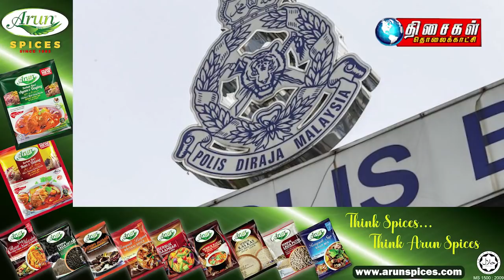Malaysia Tamil News 5pm 16.03.2022 Apex court rejects Najib's bid to adduce fresh SRC evidence